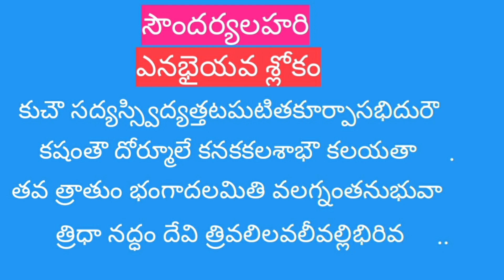Soundarya lahari 80th Slokam